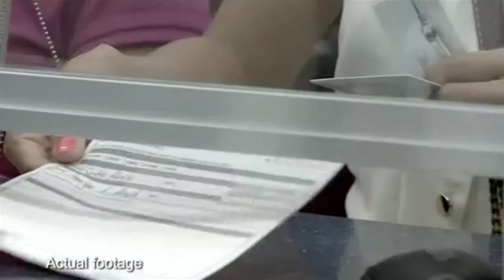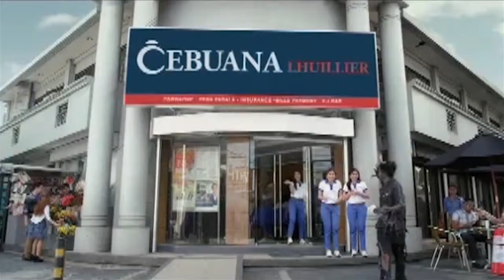Johnny Arcilla Davis Cup Commitment Awardee 2013